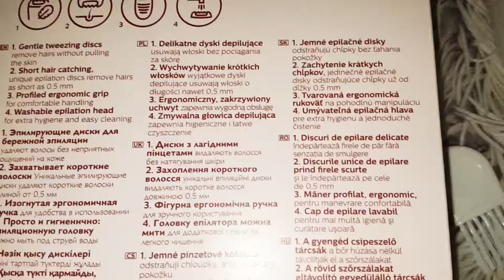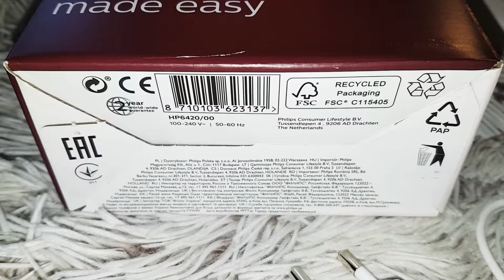New Philips Satinelle Essential Compact Epilator 2018 , review video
Philippe Cartier Official Brand
Channel: